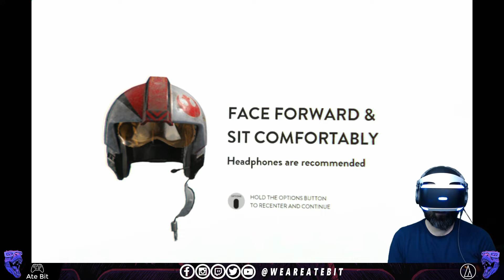Living the Star Wars Life: Rogue One X-Wing Mission (Playstation VR)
Over a 20 minute period Brendan achieved new personal heights by feeling a level of engrossment and immersion unlike anything he had experienced before. Check out the full Rogue One X-Wing Mission in all it's beautiful Star Wars filled glory.

Oh yeah and it's free, so get on over to the Playstation Store and download it immediately.